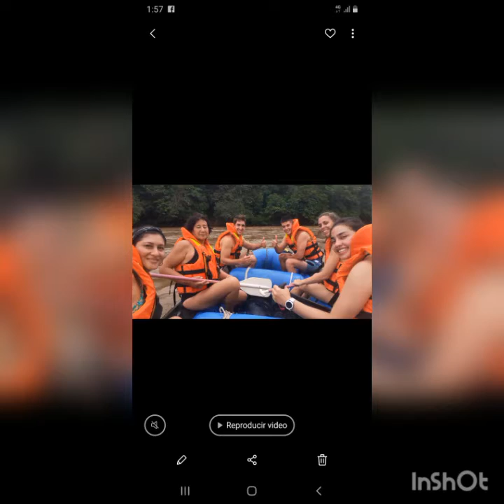Experiencia de Intercambio: Tomasina María García Diaz -Universidad César Vallejo - Chimbote, Perú.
Compartimos la experiencia vivida por nuestra estudiante Tomasina Ana María García Diaz de la Facultad de Derecho, quien realizó su intercambio académico durante el periodo 2019-2, en la Universidad César Vallejo Chimbote, Perú.